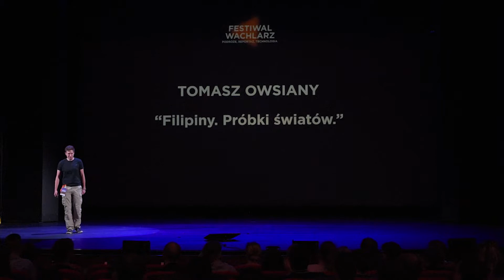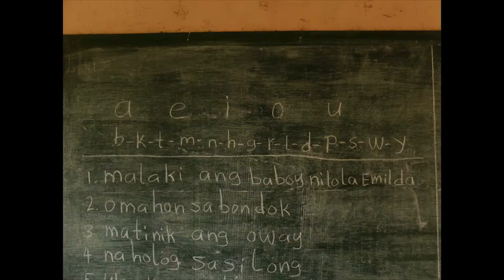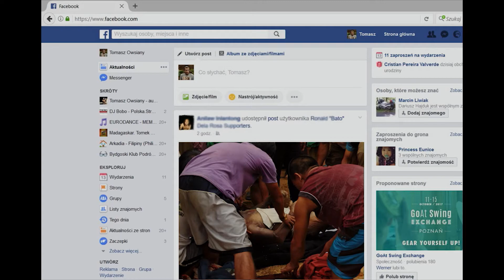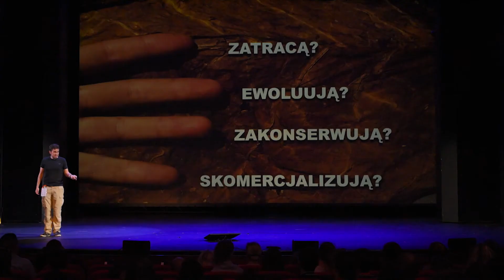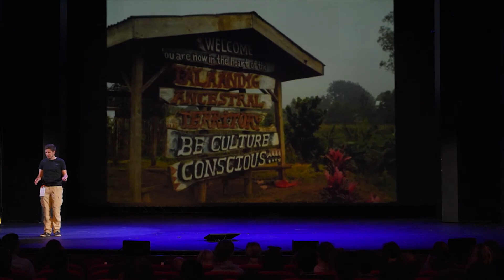Tomasz Owsiany: Filipiny. Próbki światów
🏝 W trakcie 8 miesięcy samotnej podróży, Tomasz Owsiany spędził wiele tygodni wśród filipińskich plemion. Naśladował ich sposób życia, towarzyszył im w pracy i nawiązywał z nimi bliskie relacje. 👇

- Z ilu wysp składają się Filipiny? Ile grup etnicznych mieszka na Filipinach? Jak na Filipinach łączy się tradycja z nowoczesnością?
- Na przykładzie Aytów i Kankanaey z wyspy Luzon, Irayów z Mindoro i Talaandigów z Mindanao  zastanowimy się, jak owe rdzenne kultury reagują na postępującą nowoczesność; co przetrwało z żywej tradycji plemion oraz jak może kształtować się ich przyszłość.

Kim jest Tomasz Owsiany?

Urodzony w Toruniu,  filolog z wykształcenia i powołania. Miłośnik przyrody, odpoczywający najpełniej w lesie i na górskich szlakach. Publikował m.in. w miesięczniku „Poznaj Świat”, „Tygodniku Powszechnym” oraz „Kontynentach”. Autor książek „Madagaskar. Tomek na Czerwonej Wyspie” oraz „Pod ciemną skórą Filipin”, uhonorowanej w 2018 roku Nagrodą Magellana oraz nominowanej do Nagrody im. Beaty Pawlak. Laureat Nagrody Dziennikarzy Kolosów (za rok 2015) za wyprawę „Pod ciemną skórą Filipin”, wyróżnioną także w kategorii Podróż. W 2018 otrzymał Nagrodę im. Andrzeja Zawady na realizację podróży reporterskiej „Do wnętrza Gujany Francuskiej”. Tomasz spędza długie miesiące w każdym z opisywanych przez siebie krajów. Przed wyjazdem uczy się również lokalnych języków. W swoich podróżach stawia na niespieszną integrację z miejscowymi społecznościami i zgłębianie istotnych tematów społeczno-kulturowych. Stara się być czynnym uczestnikiem codziennych i niecodziennych zdarzeń.

Outride.rs to serwis z dziennikarstwem międzynarodowym. Szukamy odpowiedzi na społeczne problemy, obawy i potrzeby. Tłumaczymy to, co dzieje się daleko a ma wpływ na to, co dzieje się wokół Ciebie.  Więcej o nas tutaj

- dołącz do nas na Discordzie i rozmawiaj o świecie, poznaj nas i innych zainteresowanych.

😈  Co jeszcze dla Was przygotowujemy?

📩 Magazyn Outriders Brief
Dołącz do kilkudziesięciu tysięcy czytelników, a w każdy piątek o godz. 8 znajdziesz w swojej skrzynce e-mailowej podsumowanie minionego tygodnia. W magazynie informujemy o ważnych wydarzenia społecznych, politycznych, gospodarczych i naukowych z całego świata.

🌓 Outriders Interaktywnie
Wykorzystujemy wideo, animacje, dane, fotografie, dźwięk, by tworzyć multimedialne i interaktywne opowieści o świecie.

👩‍👩‍👦‍👦 Outriders Festiwal
To unikalne wydarzenie, które opowiada o świecie. Najlepsi storytellerzy z całego świata specjalnie dla Ciebie tworzą i opowiadają historie.